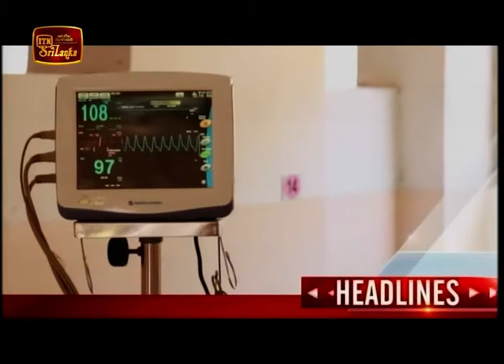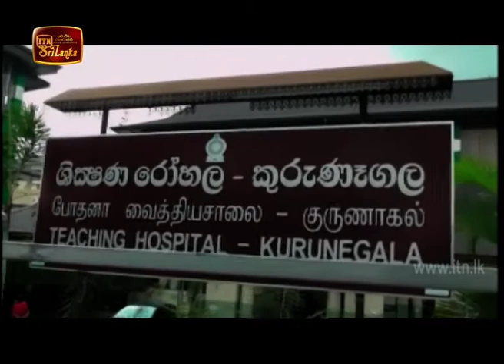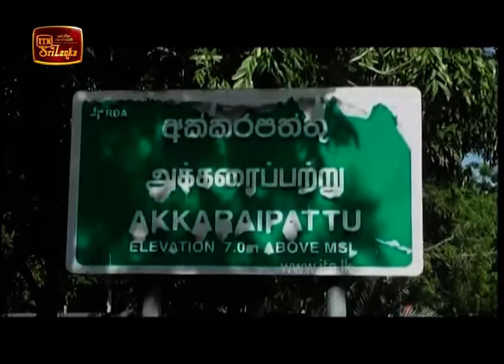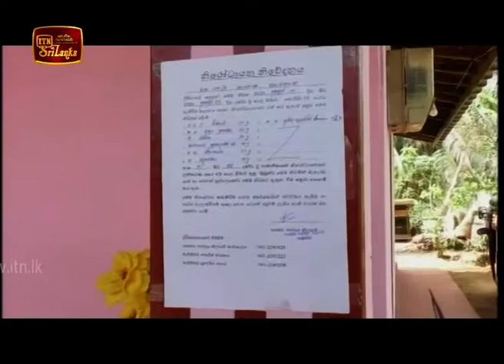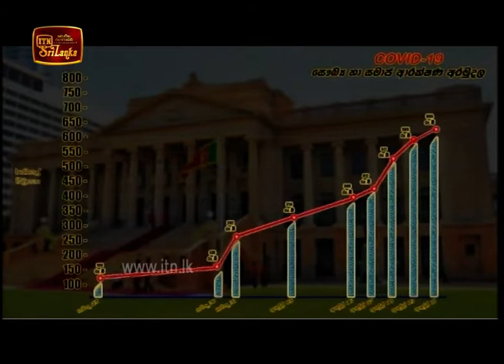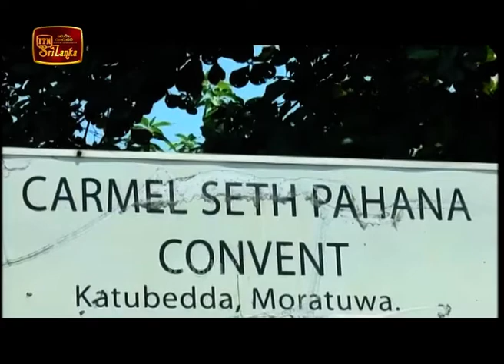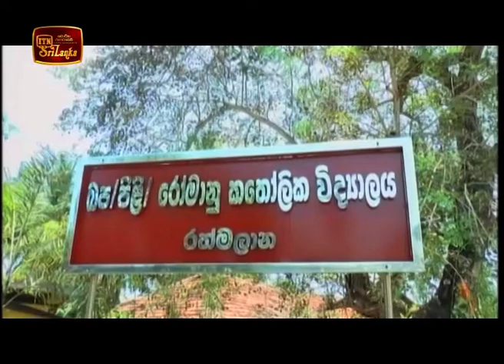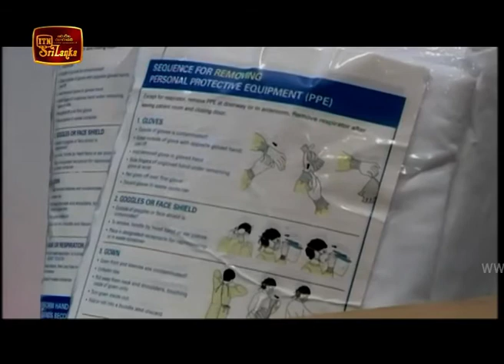ITN News 2020-04-10 | 09.30 PM